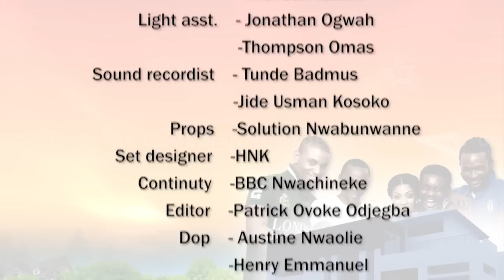AY'S CRIB COMEDY SERIES (AY COMEDIAN) (SEASON 2, EPISODE 9) (I WILL DIE FOR AY)